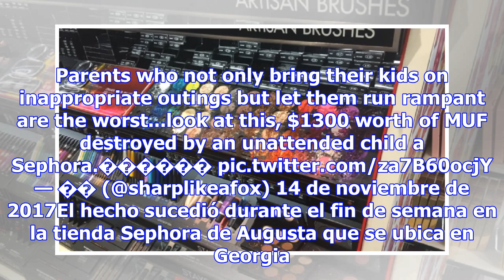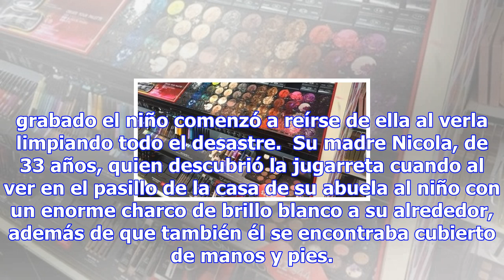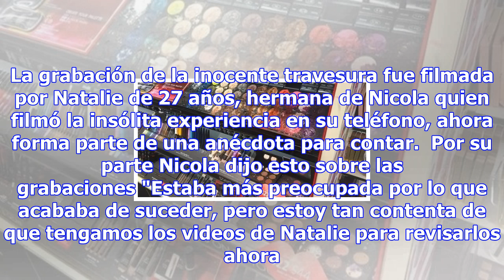Niño causó pérdidas de 25 mil pesos a tienda de maquillaje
Por: El Debate Un pequeño que iba acompañado de su mamá en una importante tienda causó serios destro...